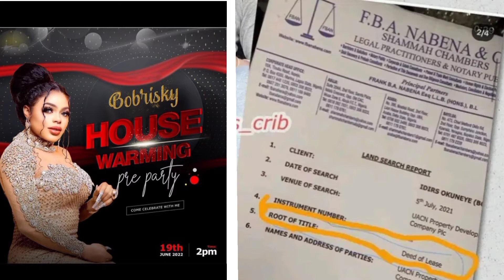Bobrisky In Tears😭 As He Celebrates His 400 Millionaire Mansion House Warming Party